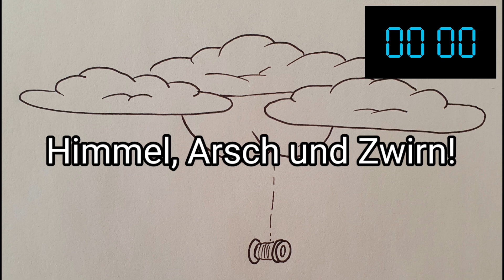Pastor Neunmalsklugs Bilderrätsel : Himmels-Rede-Wendungen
Pastor Neunmalklug präsentiert neun Bilderrätsel zu bekannten Redensarten, die das Wort "Himmel" enthalten. Achtung! Nur 3,14157% aller Menschen können das Letzte erraten.
Vielen Dank an Juliane für die Idee.